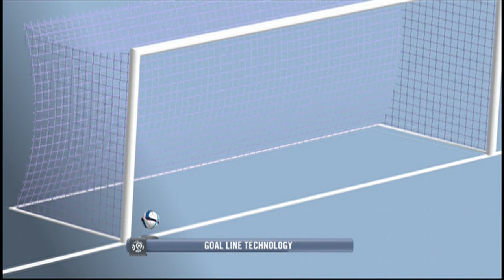Zapping Ligue 1 - Août 2015/2016